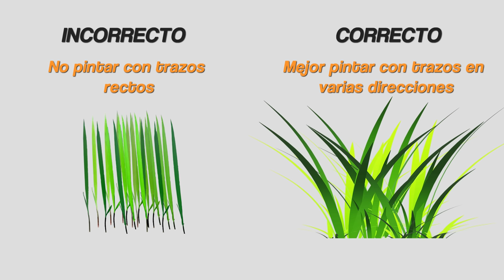🌱Cómo Pintar el Césped🌱 / Pasto en Óleo 🎨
🌱Con este Método podrás Pintar Pasto REALISTA🌱🌱